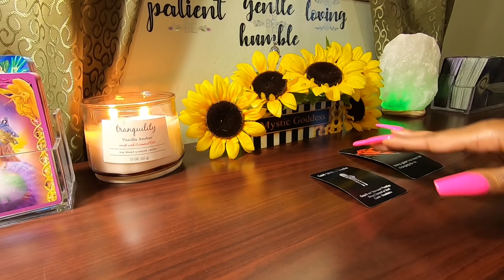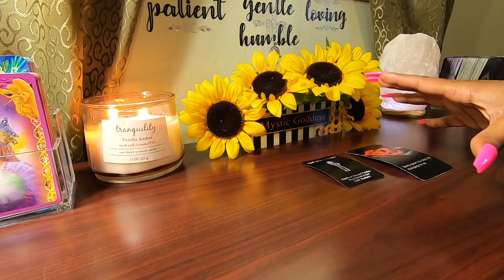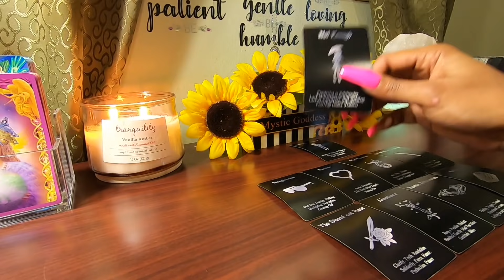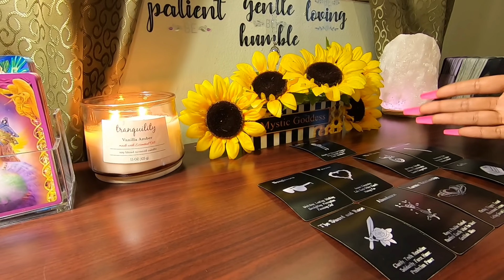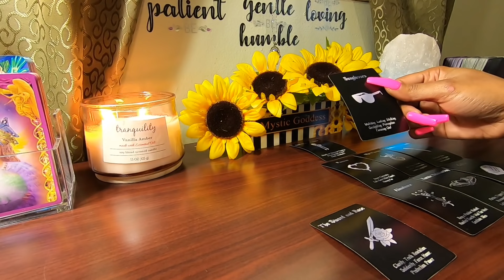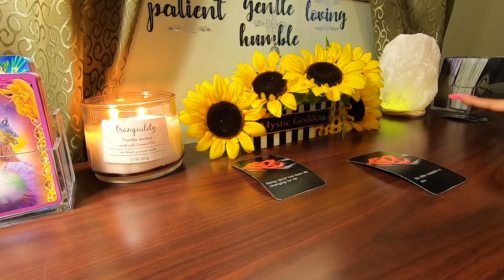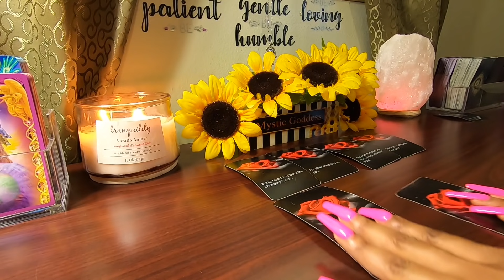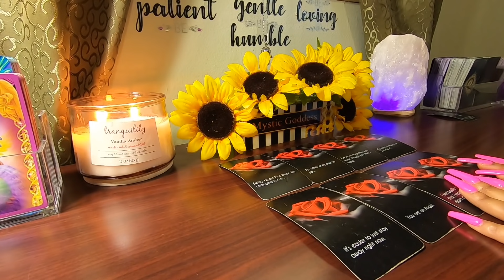✨Aquarius✨ Messages From The Person That Hurt You &What You Need To Know To Heal🤍